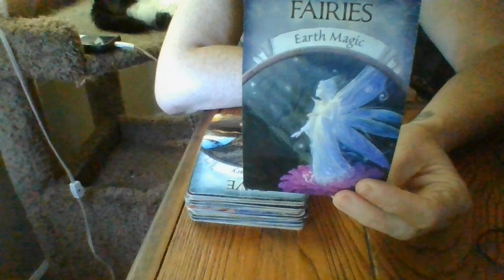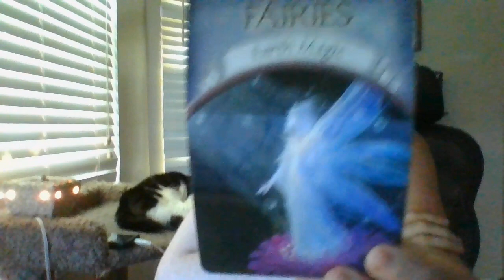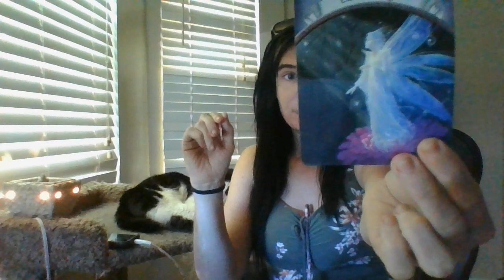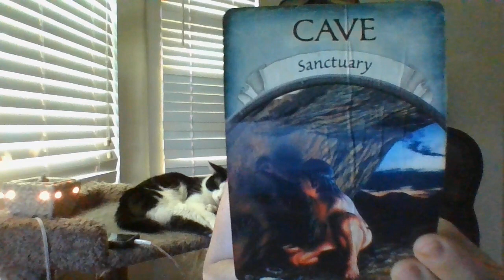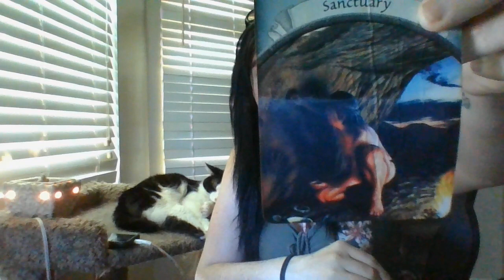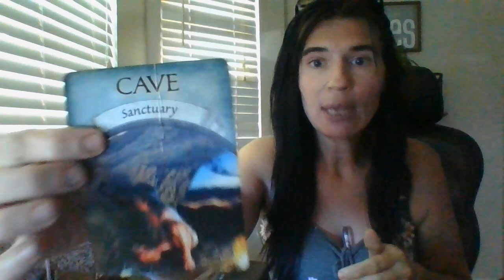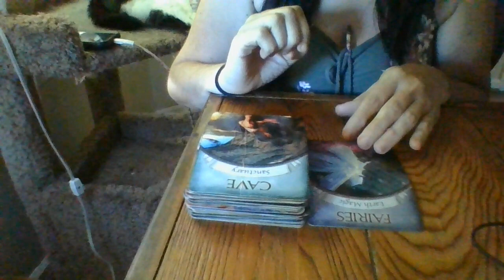JUNE 22- ONLYFANS IS ABOUT TO COME AFTER A FEM FAMILY MEMBER THATSTOLEYOURPICSANDISCATFISHINGCLIENTS